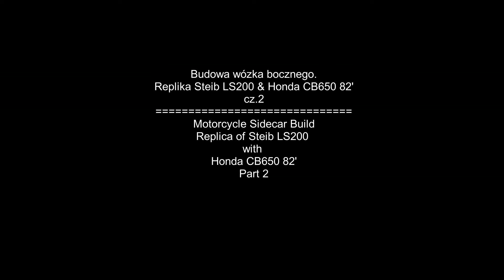Wózek boczny Steib LS200 & Honda CB650 82' cz 2. Budowa repliki.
Budowa repliki wózka bocznego Steib LS200 & Honda CB650 82' cz.2